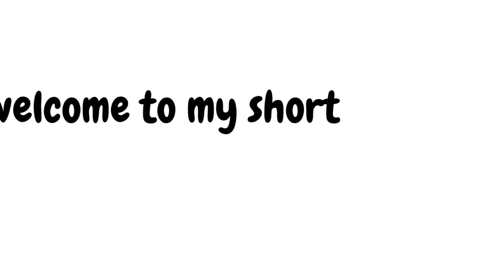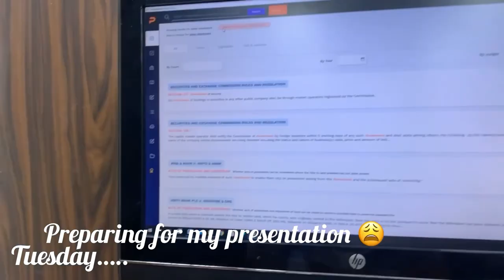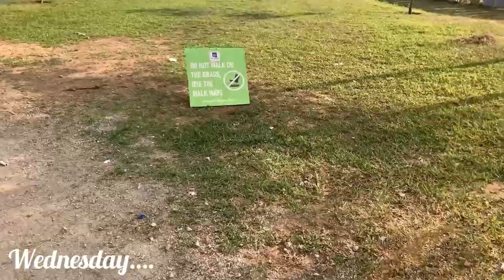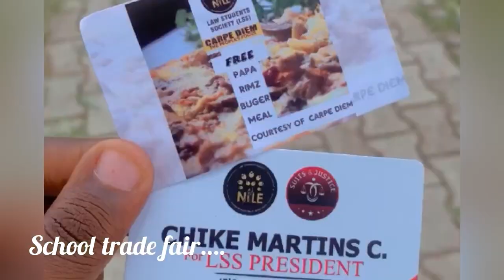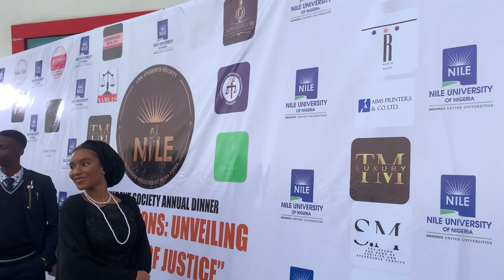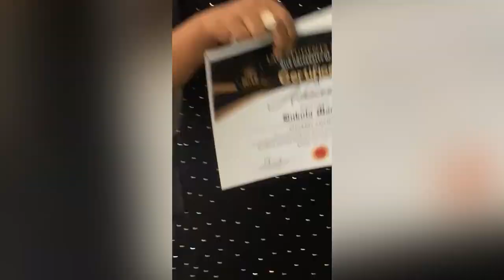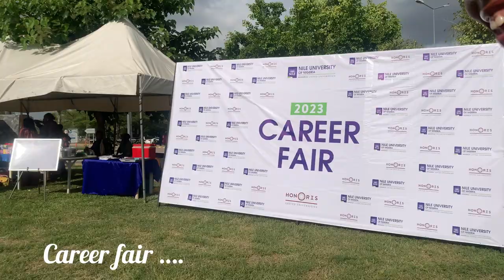Random days in my life as a law student in Nile university// last days of 300 level 💃🏽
Hey guys, in this vlog I’ll be showing y’all average days in my life as a law student. I’ll be taking you along with me know this vlog is not exactly top notch and you guys deserve more quality but I didn’t really plan this video 😭.

-  bibi_daffy

FAQS
Name: Abigail Dafang
Nationality: Nigerian
I'm a law student
I film on my iPhone
I use iMovies, inshot, capcut to edit

¡INTRO¡

¡OUTRO¡